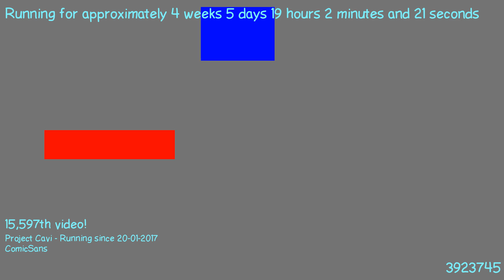1487869599 - Webdriver Cavi - F_0